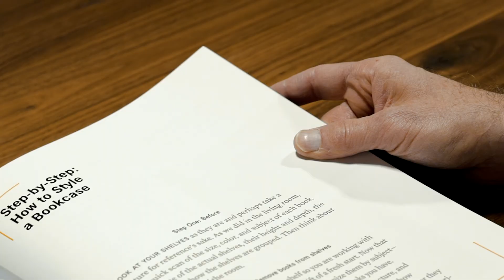A Look Into "For the Love of Books" by Thatcher Wine & Elizabeth Lane | Juniper Books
For the Love of Books gathers all of Juniper Books Founder Thatcher Wine's philosophy about books, curating and designing libraries into one volume. This stunning coffee table book, published by Gibbs Smith, features photographs from our 18 year archive of library images, exquisite illustrations by Samantha Hahn, and insights and tips for displaying your love of books and telling your own story on your shelves from Thatcher and Elizabeth Lane.

For the Love of Books is about storytelling beyond the pages of our favorite books. Our books―the ones we choose to keep―tell the story of who we are. They remind us who we once were and who we aspire to be.